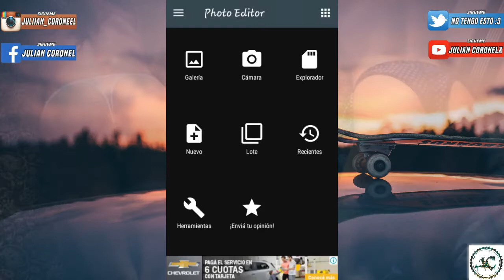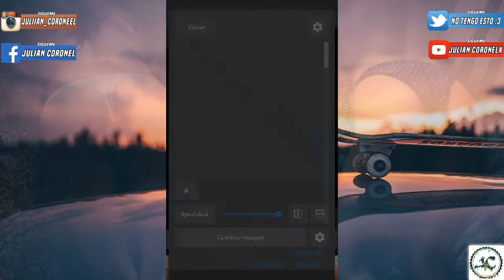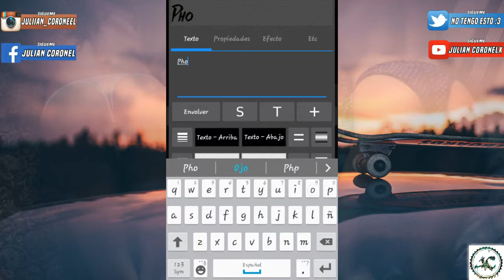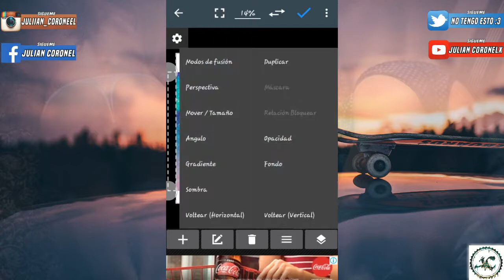Crea tu propio logo desde Android//Photo Editor tutorial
Si tenes alguna pregunta háblame al instagram😆👆